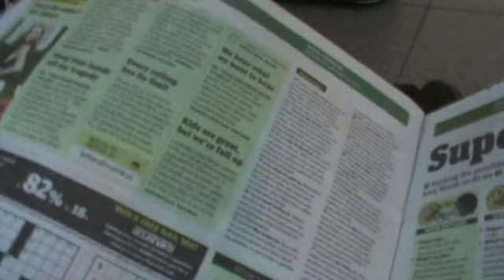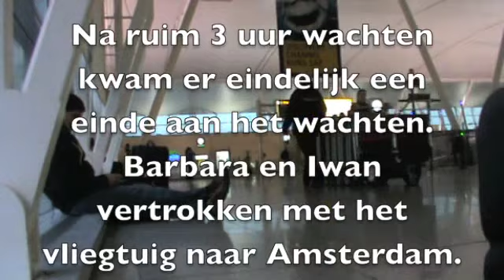Verveling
Een kleine reportage van drie uur wachten op een saai vliegveld, JFK Airport in New York. Als er echt niets te doen is, dan is zelfs een voorbijkomende airtrain een waar spektakel.